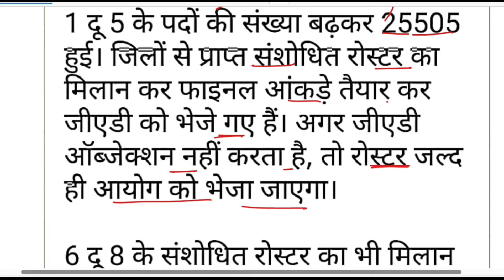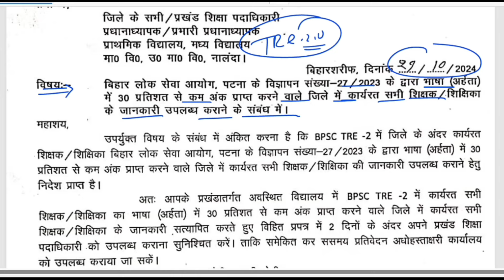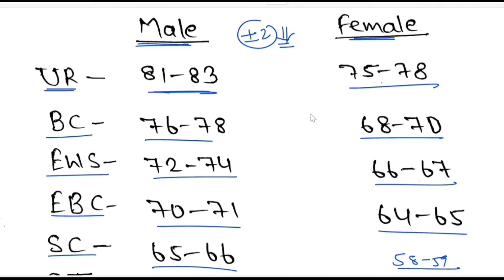Bpsc TRE 3 (1-5)(6-8) Official Cut-off | Revised Roster Out | (1-5)(6-8) कटऑफ सबसे कम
Bpsc Tre 3 cutoff Prt|Bpsc Tre 3 Prt Expected Cut-off|BPSC Tre 3 PRT Excepted Master Cutoff
bpsc tre 3 expected cut-off
bpsc tre 3 expected cut off prt
bpsc tre 3 expected cut off 2024
bpsc tre 3 expected cut off 6 to 8
bpsc tre new vecancy bpsc tre 3.0 cut off
bpsc tre 3.0 re exam cut off bpsc tre 3.0 prt expected cut off bpsc tre 3.0 latest news today bpsc tre 3.0 prt cut off
bpsc tre 3.0 cut off kitna rahega
bpsc tre 3 cut off,bpsc tre 3.0 ki cut off kitni jayegi,bpsc cut off
bpsc tre 3.0 prt cut off 2024
bpsc tre 3.0 paper analysis bpsc tre
bpsc tre 3.0 prt expected cut off bpsc tre 3.0 re exam cut off bpsc tre 3.0 expected cut off bpsc tre 3.0 prt cut off 2024 bpsc tre 3.0 6 to 8 cut off bpsc tre 3.0
bpsc tre 3.0 prt safe score 2024
bpsc tre 3.0 latest news bpsc tre 3.0 latest news today bpsc tre 3.0 latest update bpsc tre
bpsc prt cut off 3.0
bpsc prt tre 3.0 cut off
bpsc tre 3 cut off
bpsc tre 3 pgt history cut off
bpsc tre 3.0 6 to 8 math and science cu...
bpsc tre 3.0 backlog seat
bpsc tre 3.0 cut off 6-8 math science
bpsc tre 3.0 expected cut off 1 to 5
prt cut off bpsc 3.0
bpsc tre3 6 to 8 math science cut off
bpsc 6 to 8 final cut off
bpsc tre 3.0 cut off 6 to 8 math
bpsc hindi cut off 6 to 8
bpsc tre3 6 to 8 expected cut off
bpsc tre 3 re exam cut off 6 to 8
bpsc tre3 6 to 8 english expected cut off
bpsc tre3 6 to 8 hindi expected cut off
bpsc tre 3 6-8 cut off
bpsc tre 3 6-8 cut off 2024
bpsc tre3 hindi 6 to 8 cut off
bpsc tre3 6 to 8 english cut off
bpsc tre 3 sst 6 to 8 cut off
bpsc tre 3 cut off 6 to 8 maths science
bpsc tre3 6 to 8 sanskrit cut off
bpsc tre 3 cut off 6 to 8 sst